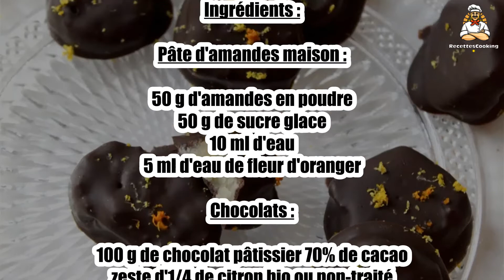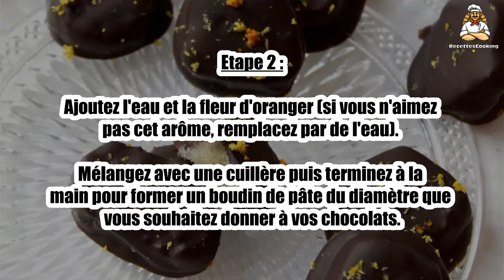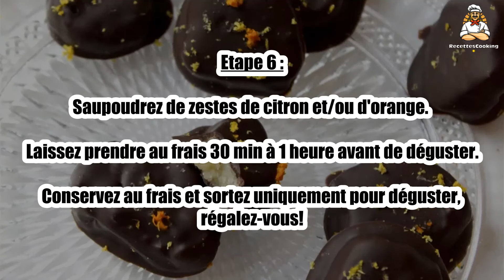Recette : Petits chocolats fourrés à la pâte d’amande et zestes d'agrumes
Bonjour à tous, aujourd’hui recettescooking.com vous présente la recette suivante : Petits chocolats fourrés à la pâte d’amande et zestes d'agrumes

TEMPS TOTAL : 110 min
Préparation : 20 min
Cuisson : 90 min

Ingrédients :

Pâte d'amandes maison :

50 g d'amandes en poudre
50 g de sucre glace
10 ml d'eau
5 ml d'eau de fleur d'oranger
Chocolats :
100 g de chocolat pâtissier 70% de cacao
zeste d'1/4 de citron bio ou non-traité
zeste d'1/4 d'orange bio ou non-traitée

Pour la pâte d'amandes :

Etape 1 : Commencez par faire sécher la poudre d'amandes 10 min au four à 150°c bien répartie sur une plaque ou un plat à gratin.

Dans un saladier, mélangez le sucre glace et la poudre d'amandes.

Etape 2 : Ajoutez l'eau et la fleur d'oranger (si vous n'aimez pas cet arôme, remplacez par de l'eau).

Mélangez avec une cuillère puis terminez à la main pour former un boudin de pâte du diamètre que vous souhaitez donner à vos chocolats.

Etape 3 : Filmez dans un papier cellophane et réservez au frais environ 1 heure pour qu'elle raffermisse, pour une utilisation optimale.

Etape 4 : Pour les chocolats :

Faites fondre le chocolat coupé en morceaux au bain-marie (attention à ce que le fond du bol ne touche pas l'eau).

Etape 5 : Sortez la pâte d'amandes et coupez des tronçons de l'épaisseur que vous souhaitez donner à vos chocolats avec un couteau sans dents bien tranchant.

Plongez les morceaux de pâte d'amandes dans le chocolat fondu et déposez-les à l'aide d'une fourchette sur une assiette ou une planche recouverte de papier cuisson.

Etape 6 : Saupoudrez de zestes de citron et/ou d'orange. Laissez prendre au frais 30 min à 1 heure avant de déguster.

Conservez au frais et sortez uniquement pour déguster, régalez-vous!

00:00 Recette : Petits chocolats fourrés à la pâte d’amande et zestes d'agrumes
00:20 Informations sur le temps de cuisson
00:32 Ingrédients
00:46 Etape 1 : Petits chocolats fourrés à la pâte d’amande et zestes d'agrumes
01:00 Etape 2 : Petits chocolats fourrés à la pâte d’amande et zestes d'agrumes
01:16 Etape 3 : Petits chocolats fourrés à la pâte d’amande et zestes d'agrumes
01:29 Etape 4 : Petits chocolats fourrés à la pâte d’amande et zestes d'agrumes
01:43 Etape 5 : Petits chocolats fourrés à la pâte d’amande et zestes d'agrumes
01:58 Etape 6 : Petits chocolats fourrés à la pâte d’amande et zestes d'agrumes